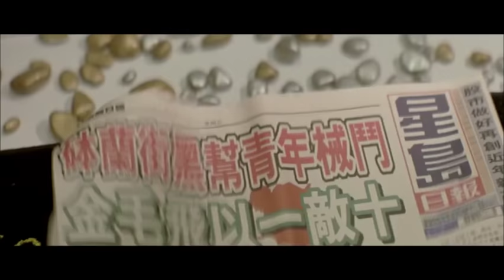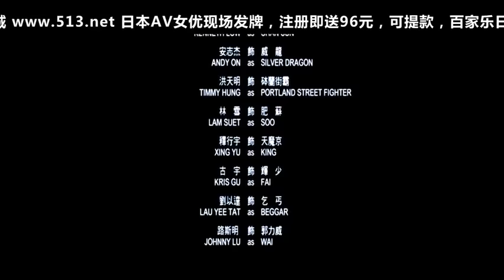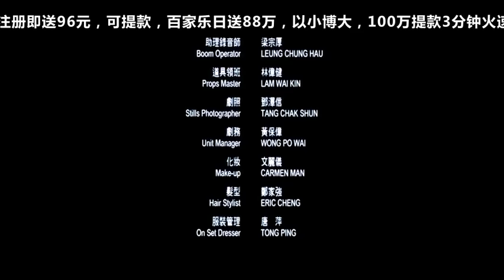web2go.us 吴京、郑中基《黑拳》，粤语版！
欢迎访问我们的站点！

视频中有滚动广告文字，希望不会给大家造成干扰，我们会尽力想办法把视频调整至无广告状态，还请大家原谅理解！